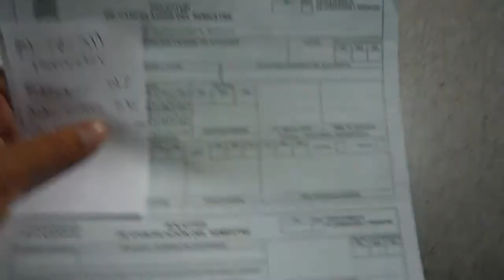Cancelación de semestre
En medio de tantos viajes y tantas tareas y un paro largo y perdida de tiempo en clases fallidas y profesores escueleros, no tuve otra opción de llenar una hojita con la tristeza más grande en mi corazón.

Será que volvemos a U de A?

(ojalá...)